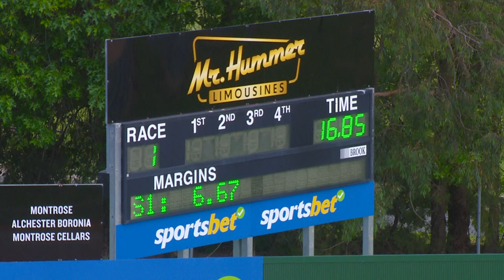HVL SUN 27 OCT 24 R1